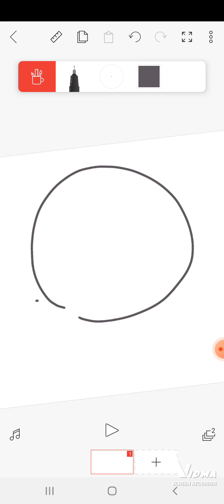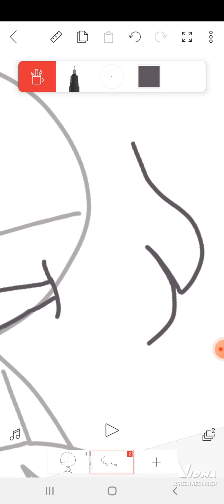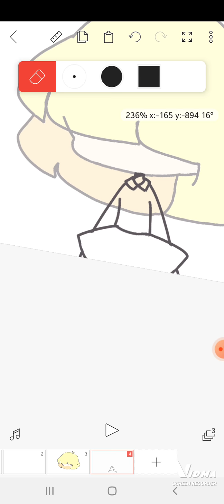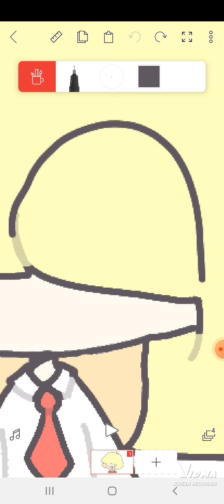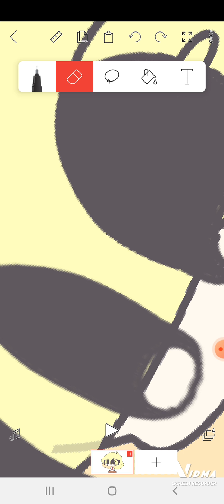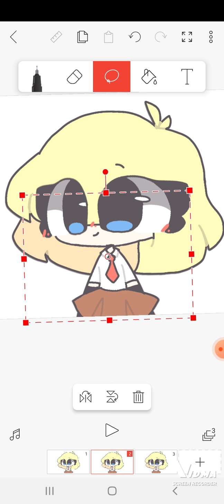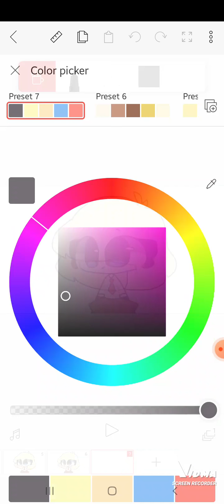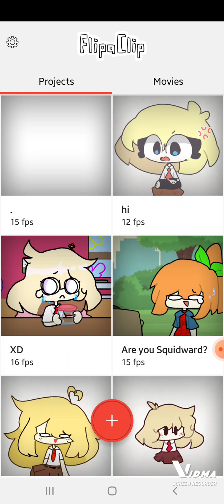How you make animation in FlipaClip?